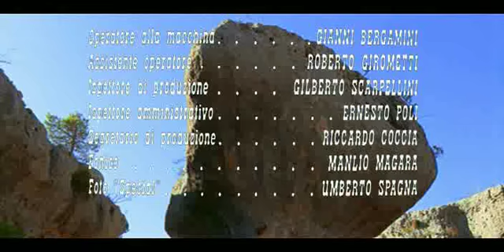Quella sporca storia nel west (1968) - German Intro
Django - Die Totengräber warten schon - Music by Francesco De Masi

Lyrics:

Find a man who never killed
Not even for the love of gold
Find a man who never lied
And offer him your soul
Find a man who never stole
From any man a woman´s love
And never let him go

If a dreamer grows wise
When he opened his eyes
Shadows in a dream
Will always seem more real than old men´s lies
Find a man who´s true at heart
And love him till he dies